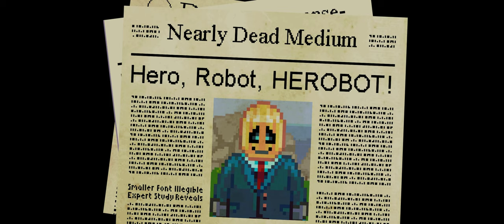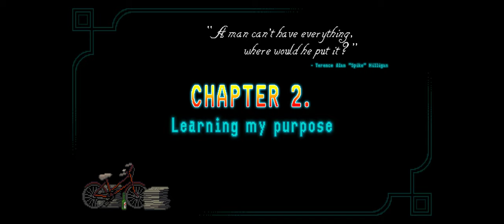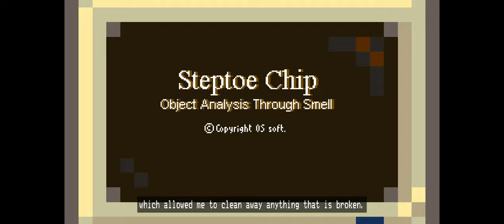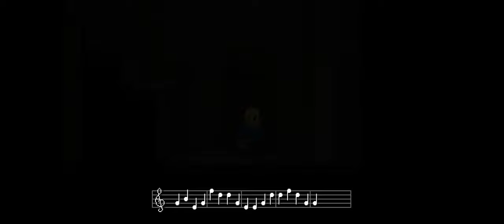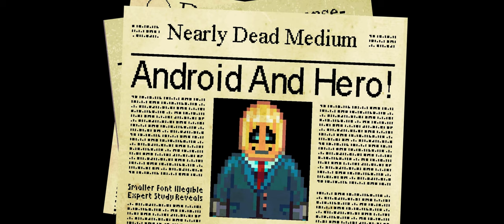Horace | 1st Try | Herobot